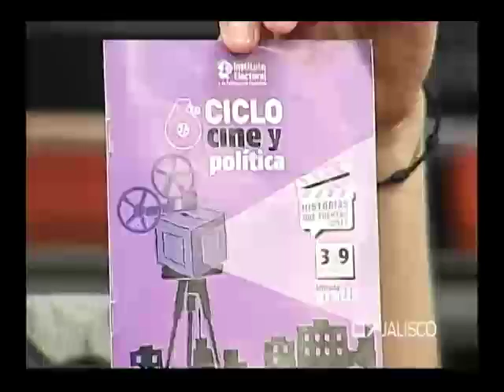Entrevista Juan Pablo Balcells, Crítico de cine 03 de noviembre del 2017